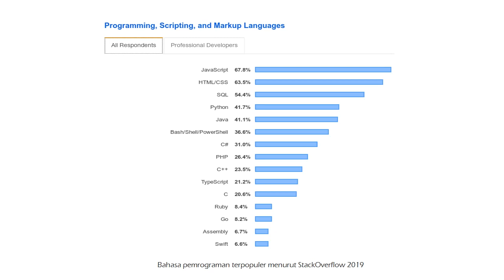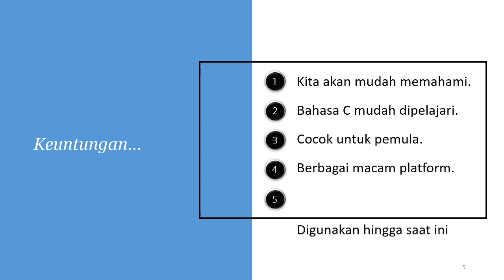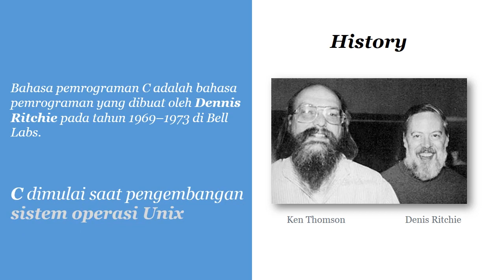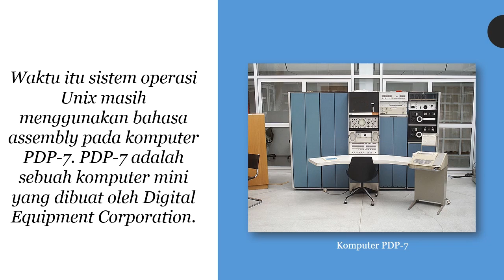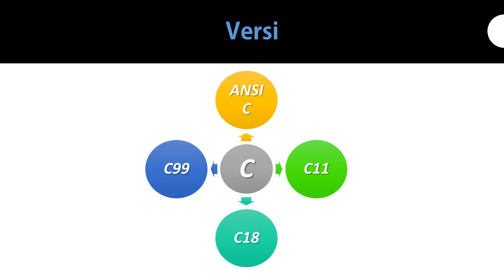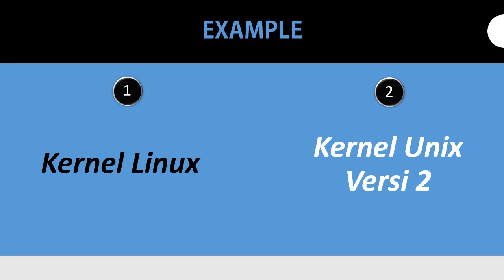Pengenalan dan Belajar Bahasa Pemrograman C Untuk Pemula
Bahasa pemrograman C merupakan salah satu bahasa pemrograman komputer.
Dibuat pada tahun 1972 oleh Dennis Ritchie untuk Sistem Operasi Unix di Bell Telephone Laboratories.
Meskipun C dibuat untuk memprogram sistem dan jaringan komputer namun bahasa ini juga sering digunakan dalam mengembangkan software aplikasi.
sumber: Wikipedia
Terima kasih,